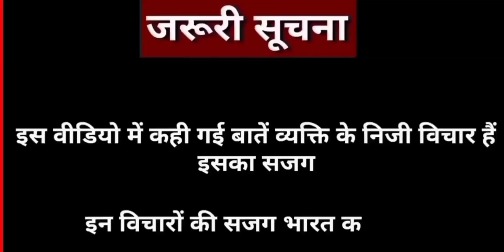पूनम पंडित ने नए सांसद भवन पर किया ब'वाल, Poonam pandit latest interview